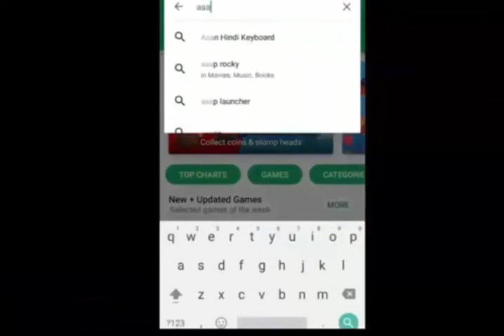Short Motivation Story#81 बड़ा बनाना है तो 4 सबलो के जवाब सुन लीजिए✌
Short Motivation Story#77  बड़ा आदमी बनाना है तो अच्छे काम को support करे ना की किसी एक गलती पर हसे ✌

28 Dec 2018 - Hardware & Software ( One Month ) 22500/-

15 Nov 2018 - Software ( 10 day only Full Software ) 12500/-